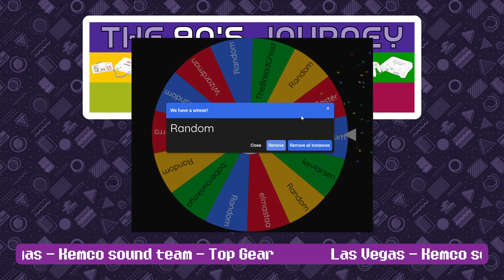The 90's Journey - Game J15: Savaki (Saturn)